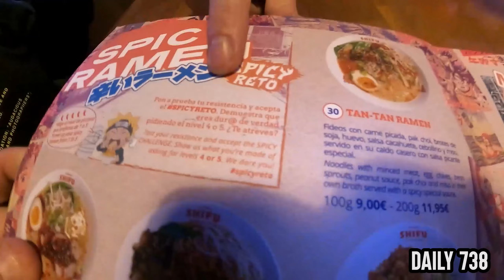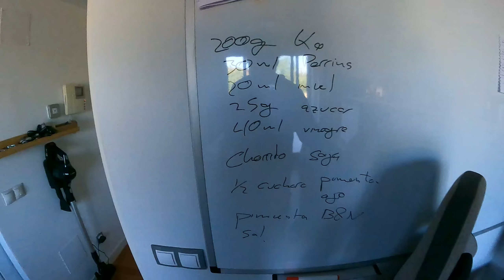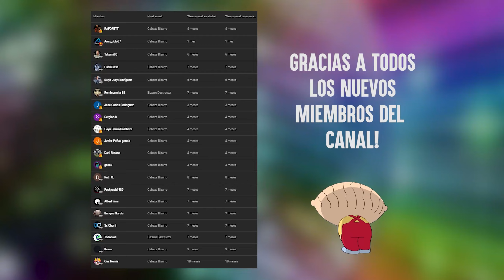Daily Destruction Thous 818 - Haciendo Pizza del Telepizza Casera con Peña y Pokemon en Nintendo 64!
Hazte miembro del canal por 1€ y apoya nuestras tonterías!